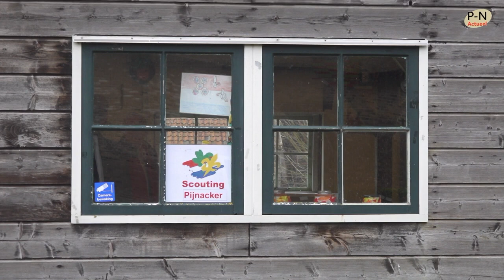Burgemeester bezoekt De Notelaer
Burgemeester Björn Lugthart en wethouder Peter Hennevanger brachten dinsdag een werkbezoek aan jeugdcentrum De Notelaer in Pijnacker. Dat jeugdcentrum is de coronaperiode goed doorgekomen, vertelde voorzitter Richard van Breukelen.